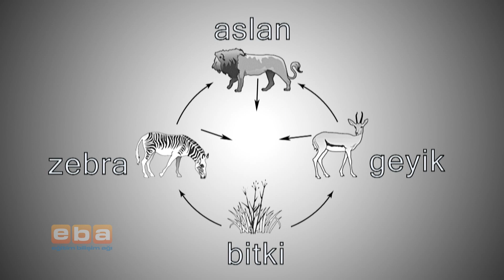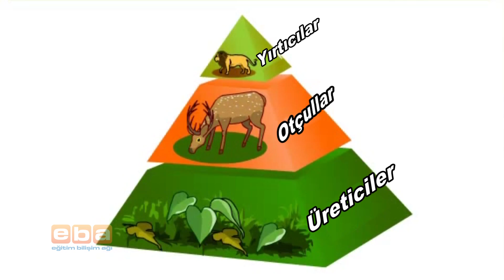Besin Zinciri ve Enerji Akışı